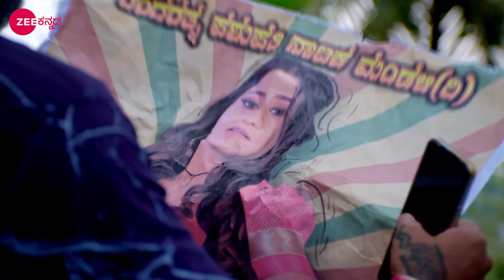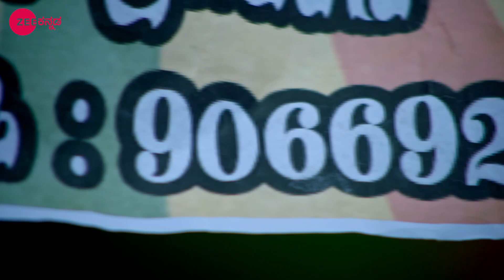Naagini 2 | Ep.552 | ವಿಷಕಂಠನ ಬಲೆಗೆ ಬೀಳುವ ಪಶುಪತಿನಾಥ | Full Episode | Zee Kannada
Vishkanta gets shocked on seeing Shailu's play's poster and tries to learn the truth about her. Shailu asks Pashupatinath about the secret behind her birth. Pashupatinath falls into Vishkanta's trap.

Click here  watch Webisode on YouTube ►PLuOI2Oe0kP-FYg2xeEc7wcLx5lw2kaiph
Click here  watch Quick Recap on YouTube ►PLuOI2Oe0kP-EhW5BfbLCaPOBNCUyHBzqu
Click here  watch Week In Shorts on YouTube ►PLuOI2Oe0kP-GTZ8Meav5LacHghlNFBowW